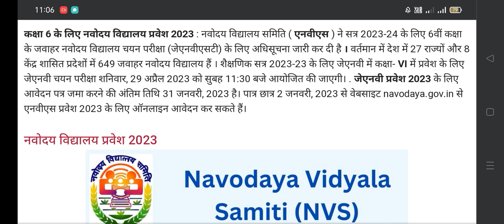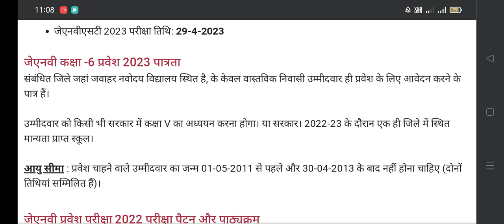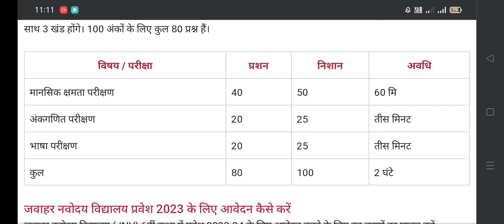जवाहर नवोदय विद्यालय सेलेक्शन टेस्ट, JNVST 2023 के लिए आवेदन की अंतिम तिथि 31 जनवरी 2023 है